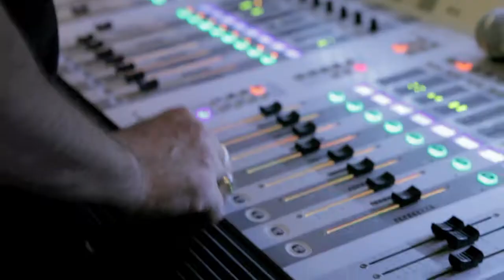Circle of Sound feat Anoushka Shankar & Nitin Sawhney LIVE @QEH 20th of May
Circle of Sound is a powerful collaboration between Soumik Datta on the 19-stringed sarod and drummer Bernhard Schimpelsberger.

The two are winners of the Songlines Top of the World Award.

After their premiere at Alchemy 2011, they toured the world as ambassadors of the British Council, winning over audiences from Madrid to Sydney.

Their musical vision ever growing, the band now returns to launch their second album, Anti-hero.

An alchemic synthesis of Indian and contemporary music, the duet has now expanded to include orchestral strings, live electronics and award-winning special guests.

Hailed as the 'vanguard of British Asian music' (BBC) their sound resonates with deep Indian ragas, urban beats, glockenspiels and a spirited rock attitude.

Accompanied by a film, this event marks the launch of the new album and features special guests including Nitin Sawhney.

The Guardian
Evening Standard